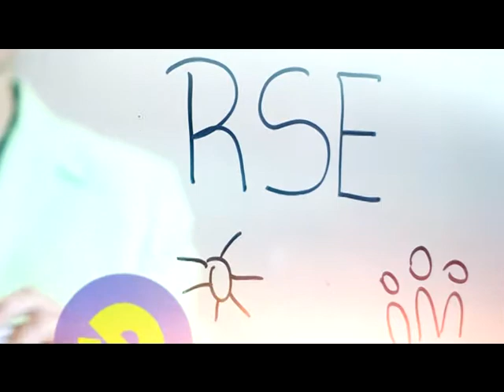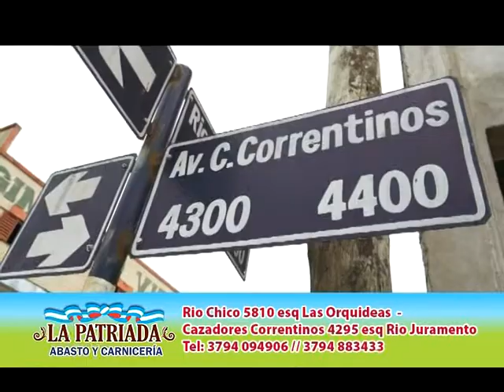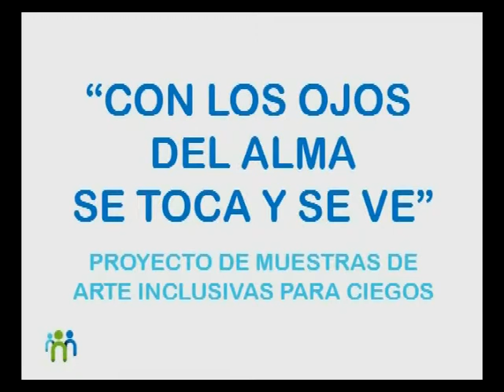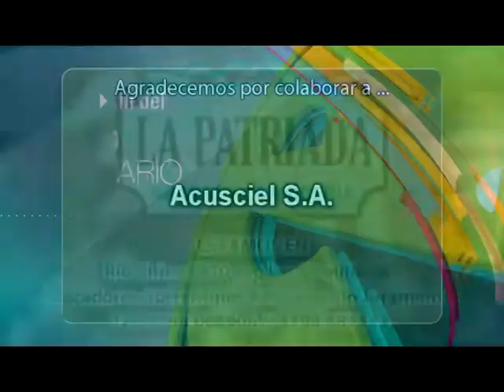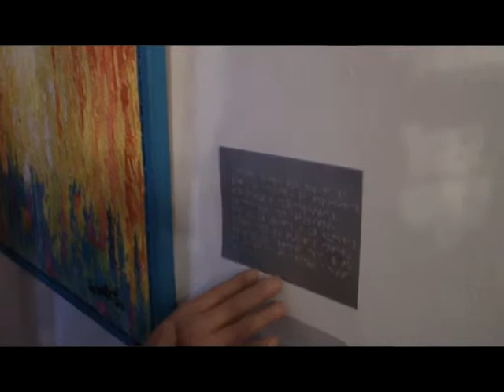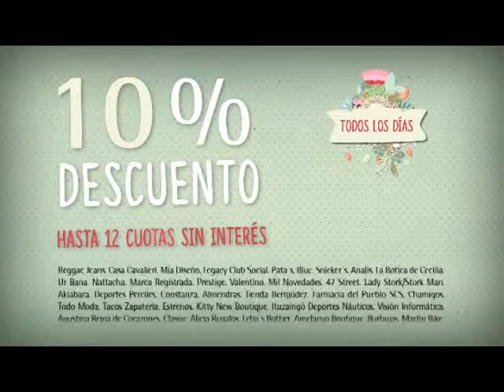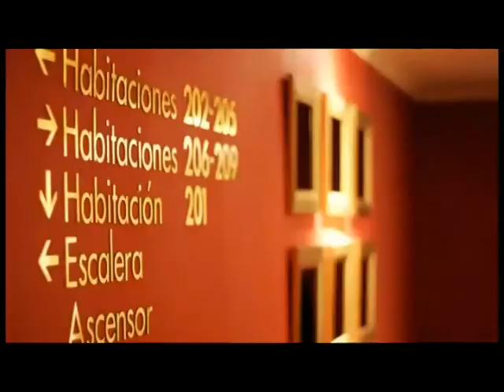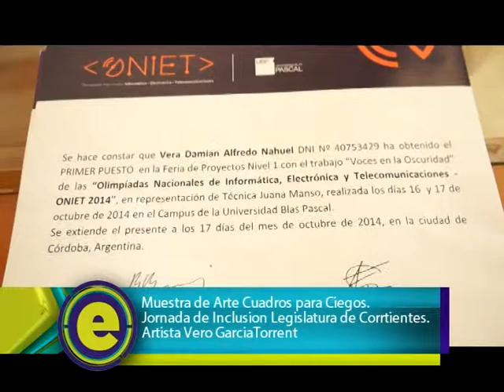ENFOCADOS 21 Fundacion Corriente por los Niños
Enfocate Canal 13 Ctes. Los inventores jóvenes correntinos, ganadores de premio nacional . Gorro Murciélagos. Federico Aguilar co-conductor...estudiante de comunicación social y ciego, trabajando en Tv demostrando que Se Puede! Muestra de Arte Cuadros para ciegos, el Vicegobernador de la Prov de Ctes Concientizando a la comunidad, niños, Senadores, publico en gral , unidos para descubrir al "otro".